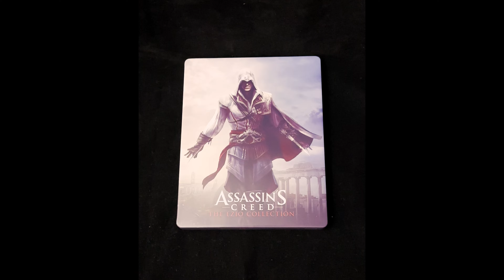Assassin's Creed The Ezio Collection RM Steelbook